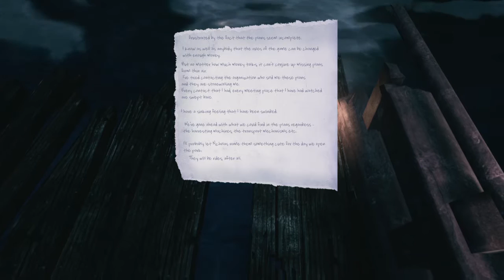The Park_(RUS/GER) PS4 part 3 Zweite Attraktion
Es geht um eine Frau die auf der Suche nach ihrem Sohn und der Wahrheit ist